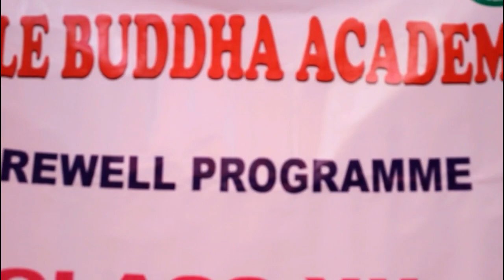Farewell 2075 || LBA || Mahendranagar || ft. Manoj Bhatt (BEEST) - Beestson Present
Video Of FAREWELL function 2075
Edited By - Manoj Bhatt (BEEST)

So that you can Watch New Updates Videos .